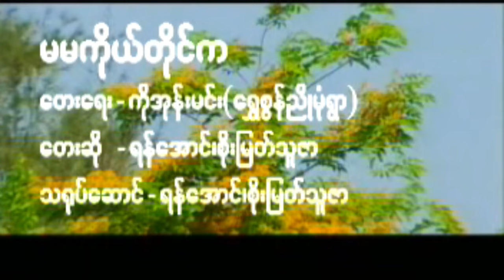မမကိုယ်တိုင်က - ရန်အောင်+စိုးမြတ်သူဇာ I MaMa Ko Tine Ka - Yan Aung + Soe Myat Thuzar (Official M/V)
Song Name    - မမကိုယ်တိုင်က - MaMa Ko Tine Ka
Artist               - Yan Aung, Soe Myat Thuzar- (ရန်အောင်၊စိုးမြတ်သူဇာ)
Composer      -  Ko Oung Min